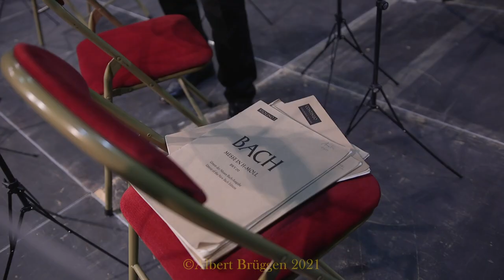Season's greetings from the Orchestra of the Eighteenth Century / Orchestra impressions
Our cellist Albert Brüggen is also a master with his video camera. Many beautiful tour impressions can be found on our website. We proudly present the most recent one, featuring footage of the Dona Nobis Pacem from Bach's Hohe Messe, from our last tour of 2021.